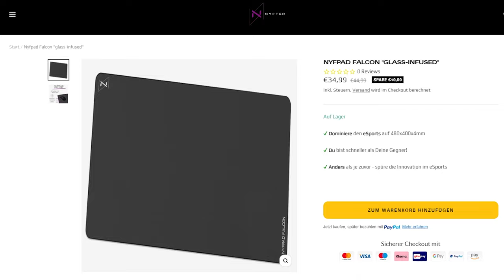Speed Mauspads: Game Changer oder völlig unkontrollierbar? - Nyfter Falcon Pad Review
Das Cordura Pad dass ich gerne nutze

Mein Mikrofon

Mein Mikrofonarm

Bei einem Kauf über diesen Link erhalte ich eine kleine Provision ab, ohne dass es für euch Teurer wird. Dieses Geld hilft mir dabei, den Kanal am leben zu halten und weiterhin regelmäßig neue Testexemplare finanzieren zu können.

0:00 Einleitung
0:45 Preis
1:12 lieferumfang, Größe
2:30 Oberfläche des Pads
3:33 Qualität
3:45 Gleitfähigkeit
4:30 darum sollte man achten
6:05 Vorteil der Oberfläche
7:18 Nachteile
9:20 Fazit